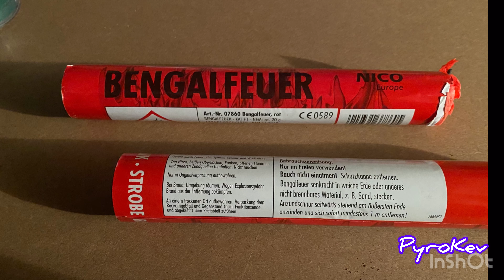NICO Bengalfeuer ROT Kat1 Feuer PyroKev Feuerwerk Silvester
Moin Pyros 🧨

Heute das Bengalfeuer von Nico ! kat1 ca 2€ geile Teile 👍🏼

Feuerwerk über mein Link bestellen und mich unterstützen. Ich danke euch dafür ! :)

Meine Instagram Seite: pyrokev35